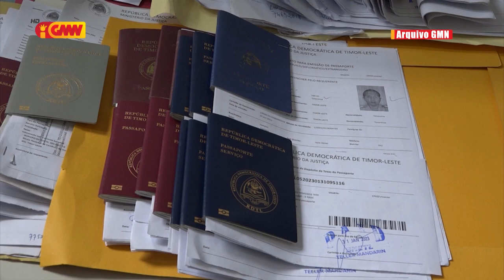MNEK Adaljiza Magno: Viajen uza passaporte mate laiha problema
Ministra Negósiu Estrajeiru no Kooperasaun Adaljiza Magno deklara viajen uza passaporte mate laiha problema